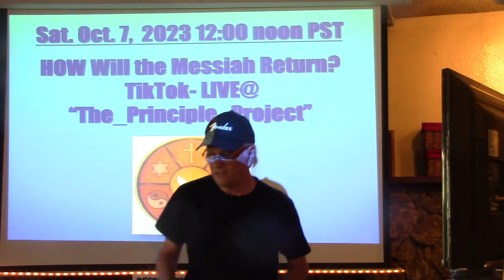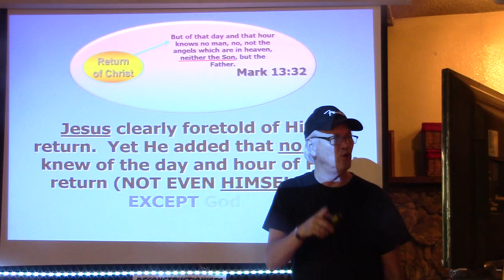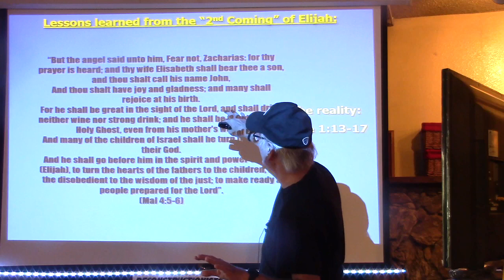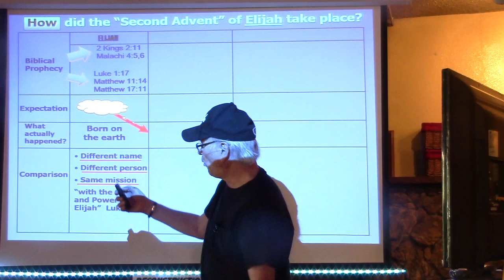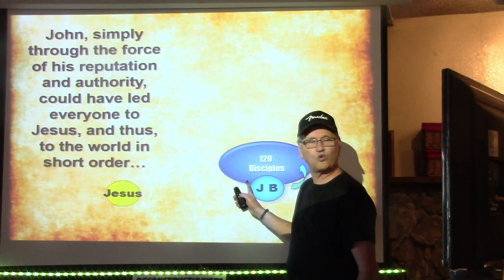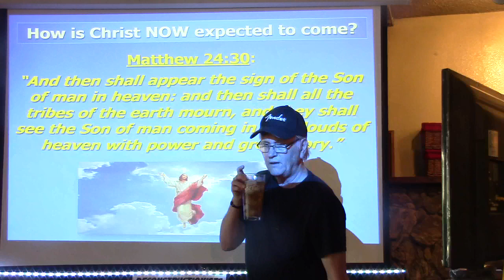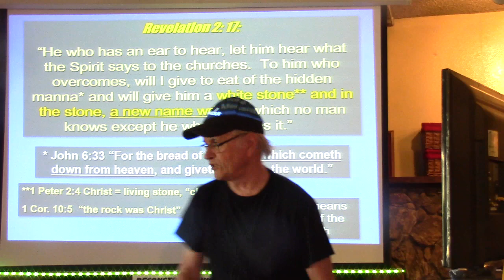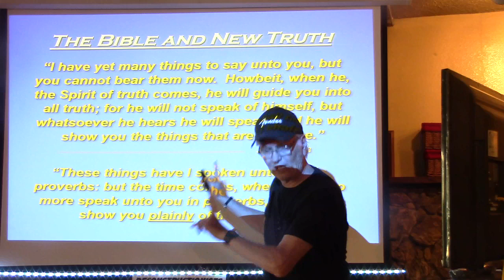"How Will the Messiah Return?" - John R. Kenny - TikTok Presentation - Oct. 7, 2023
Run your mouse over the screen, select "Settings" and select a higher resolution (720) to see the PowerPoint more clearly.  When these videos are uploaded to YouTube, they are shown in very low resolution, making them harder to see.